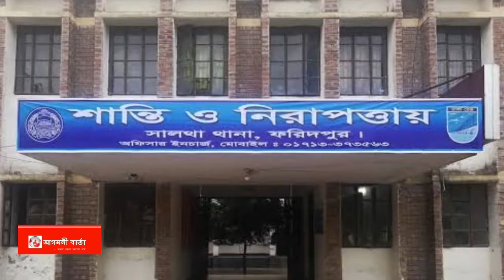মৃত্যুর ৩৫ দিন পর যুবককে জীবিত উদ্ধার!